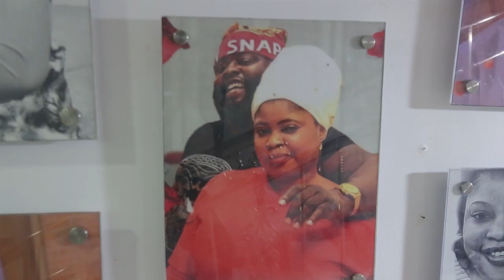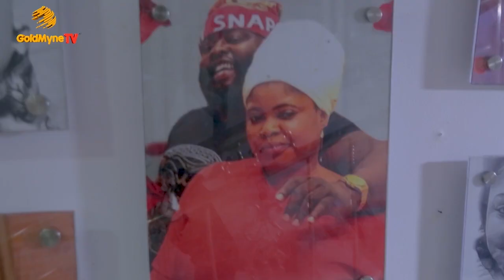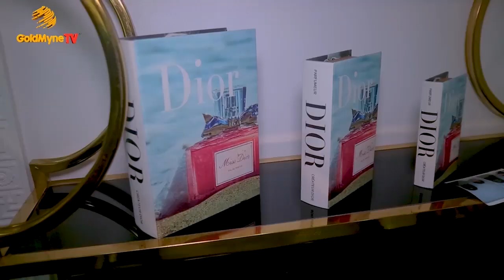US BASED SHOW PROMOTER, WALE BOUNCER UNVEILS HIS MULTI MILLION NAIRA HOUSE AT IBEJU LEKKI LAGOS